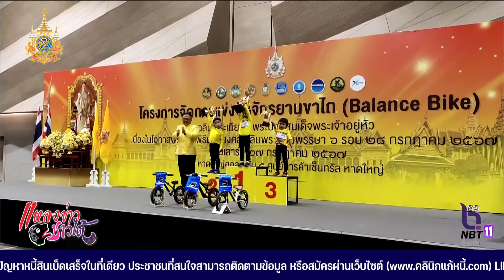สงขลา แข่งขันจักรยานขาไถ เฉลิมพระเกียรติพระบาทสมเด็จพระเจ้าอยู่หัว